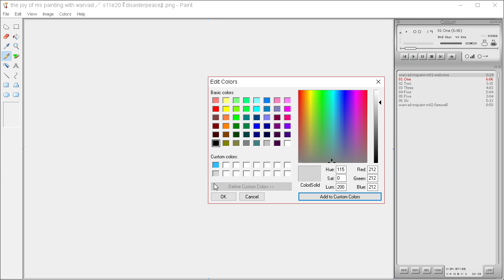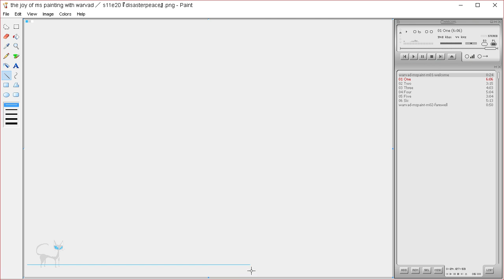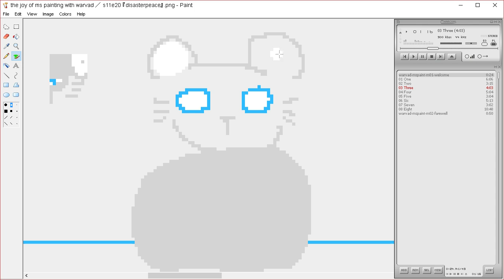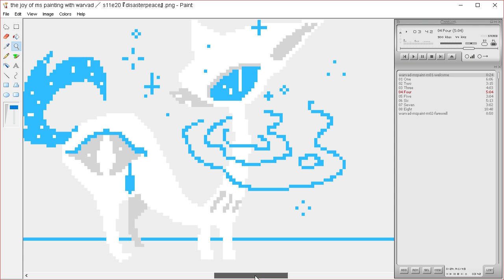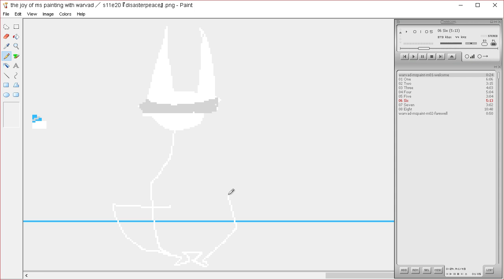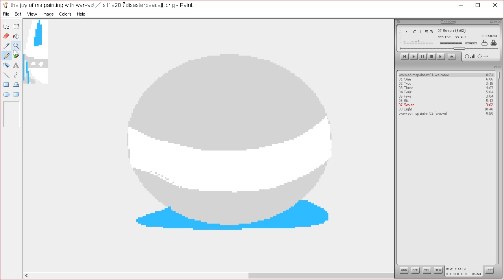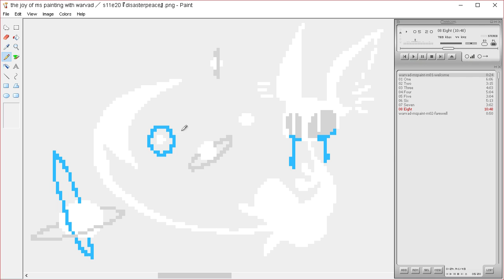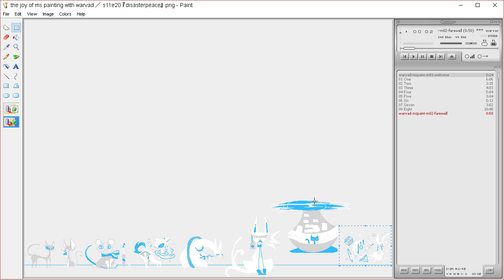the joy of ms painting s11e20 『 disasterpeace 』